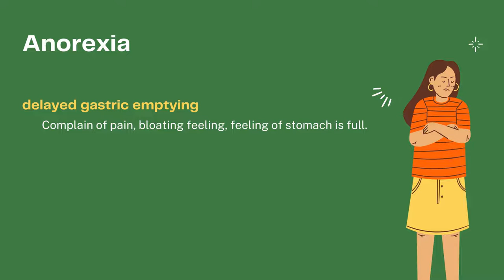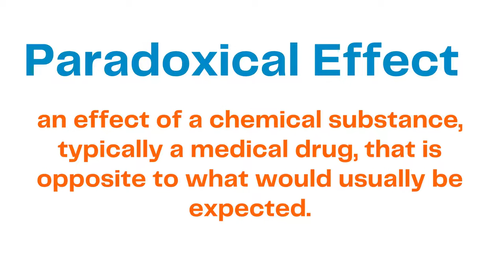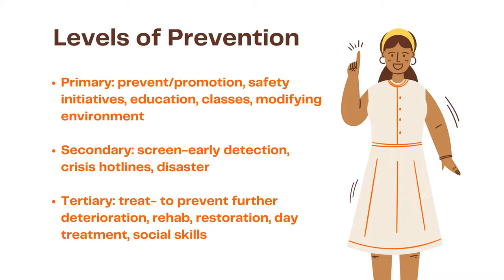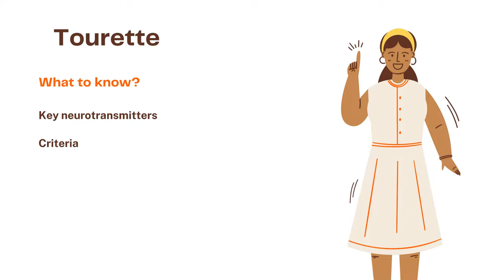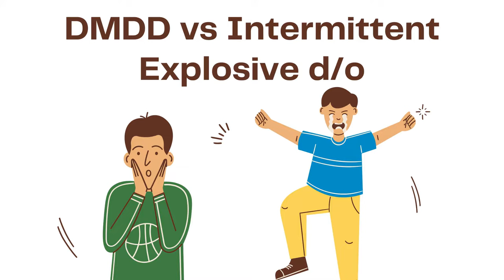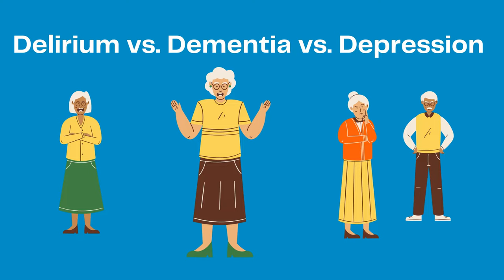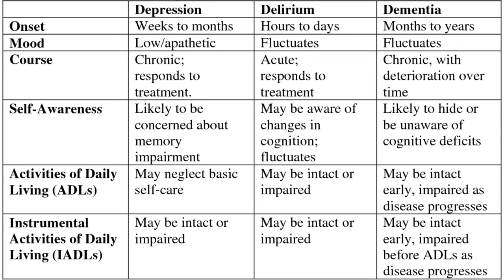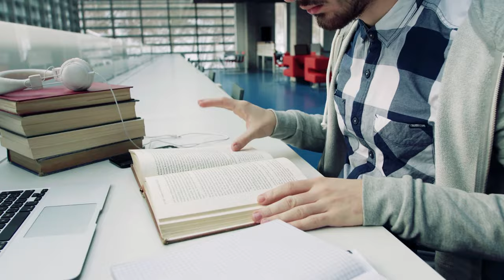PMHNP Exam Review Comprehensive Last Minute Review PART 2 PMHNP review@crashcourse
PMHNP Exam Review | Comprehensive Last Minute Review: PART 2
This is part 2 of the comprehensive last-minute review for the PMHNP exam. In this video, I do a focused review and go over high yield content. This video covers key concepts that are covered within the 5 domains of the PMHNP boards exams. Enjoy this as part of the PMHNP Certification Exam Review Course and as always Happy Learning! And if you are still having trouble learning from this video, check out @armandohasudungan @crashcourse @osmosis where they cover various topics in-depth with mental health.

Chapters
00:00 Intro

►►► MUST HAVE RESOURCES  📚 FOR PMHNP SCHOOL ​on Amazon

Psychiatric-Mental Health Nurse Practitioner Review and Resource Manual, 4th Edition

Psychiatric-Mental Health Nurse Practitioner Exam Practice Questions: NP Practice Tests & Exam Review for the Nurse Practitioner Exam

Psychiatric-Mental Health Nurse Practitioner Exam Secrets Study Guide: NP Test Review for the Nurse Practitioner Exam

Desk Reference to the Diagnostic Criteria from DSM-5

The Psychiatric-Mental Health Nurse Practitioner Certification Review Manual – Mental Health Book Uses Outline Format, Highlights Psychiatric Nurse Practitioner Board Certification Practice Exam

►►► Must Watch Resources for the Exam  📺
Last Minute Review Part 1
Study these Scales for the PMHNP Certification Exam!
EXAM SKILLS YOU NEED | TOP Nurse Practitioner EXAM STRATEGIES